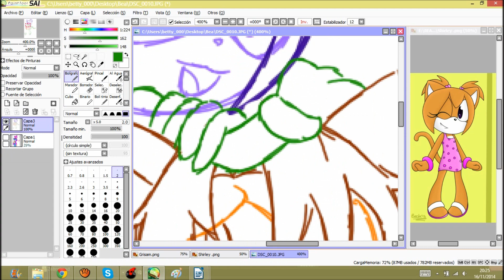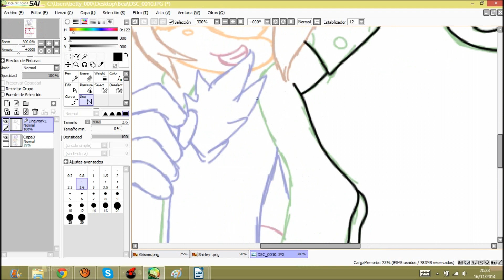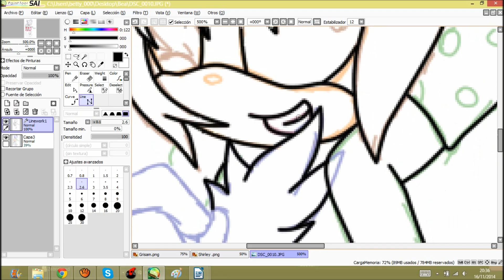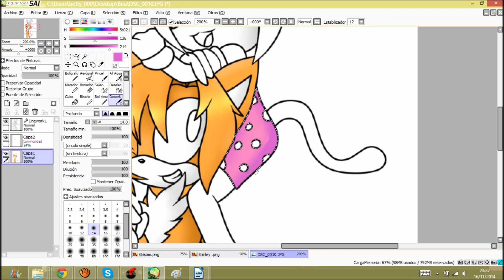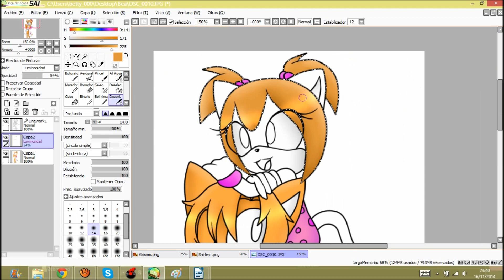Speedpainting Grisam and Shirley